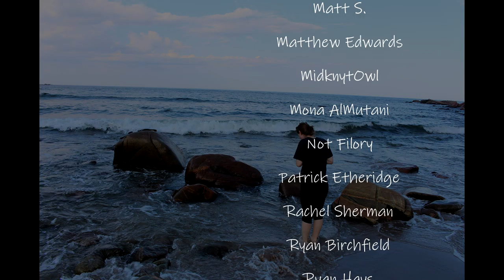Wrap Up | March 2020 -- Part 1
I read a lot of stuff in March to cope with the stress of COVID-19. How have you been coping?

Books Mentioned:*

1. Night Shift by Stephen King

2. White is for Witching by Helen Oyeymi

3. The Marrow Thieves by Cherie Dimaline

4. Come as You Are by Emily Nagoski

5. Locke & Key Vol. 1 by Joe Hill and Gabriel Rodriguez

6. In the Dream House by Carmen Maria Machado

7. Harry Potter and the Prisoner of Azkaban by JK Rowling

8. Empire of Wild by Cherie Dimaline

9. My Year of Rest and Relaxation by Ottessa Moshfegh

10. The Stand by Stephen King